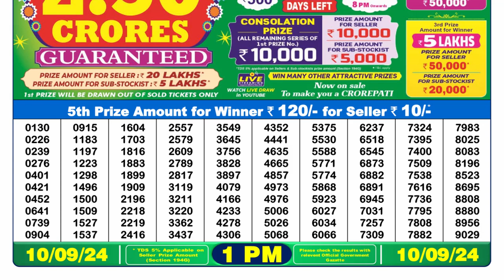🔴Dear Lottery Sambad 1pm today 10.09.24 Nagaland State Lottery Result